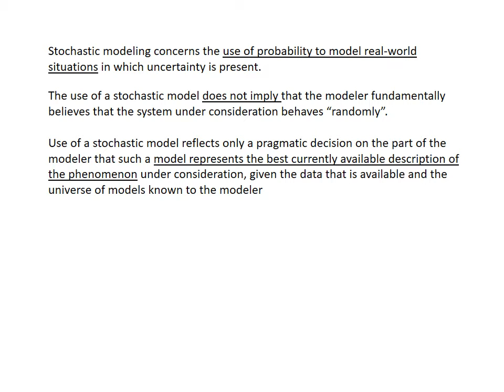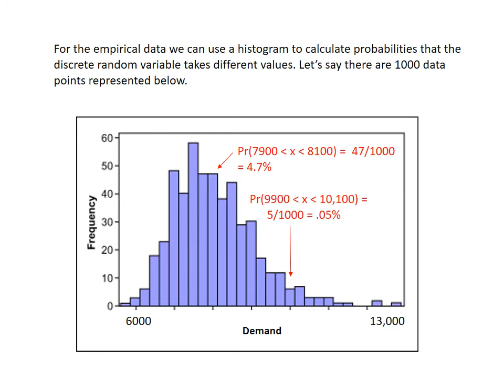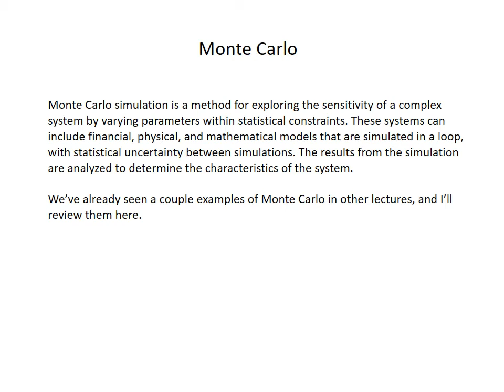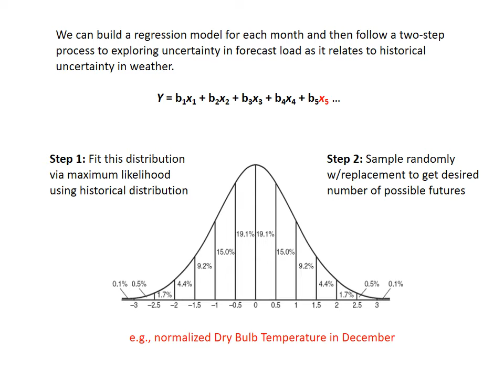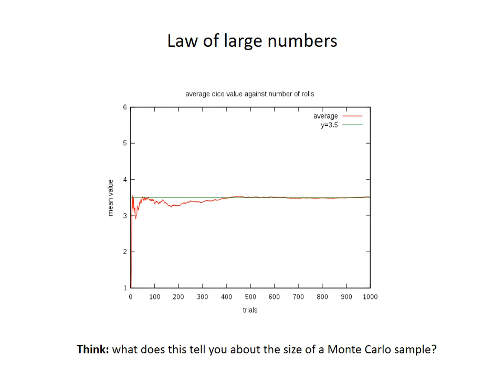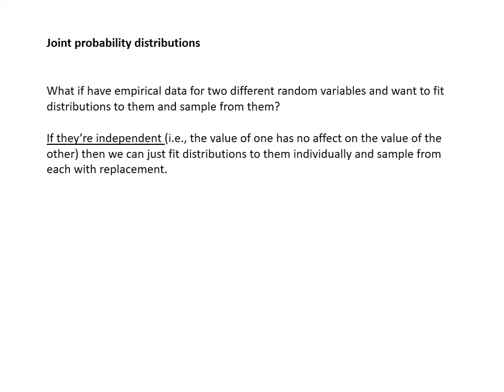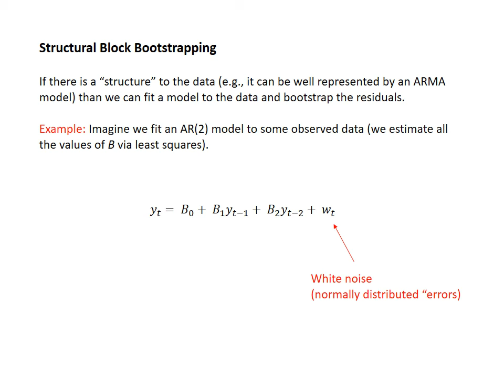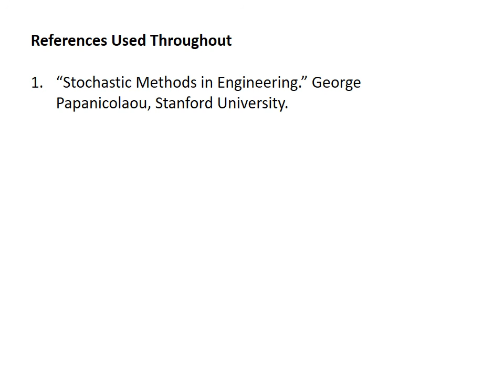Lecture 17 Stochastic Modeling pt 1